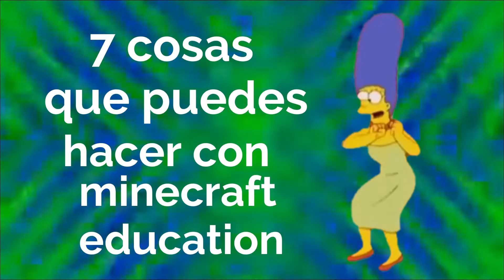7 Cosas que puedes hacer con minecraft education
Gracias por ver el video suscríbete si no lo estas y activa la campanita para que you tube te diga cuando suba un video nuevo, y compártelo con todos tus amigos